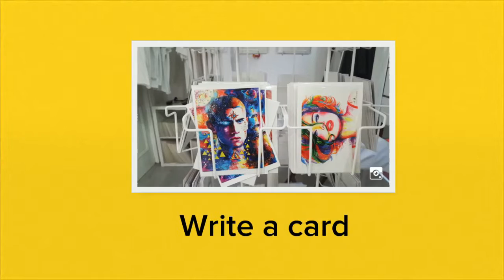Adobe Spark Video 1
Art in the Arcades